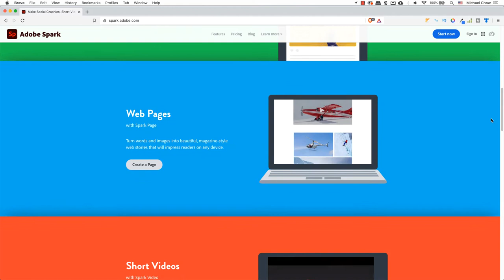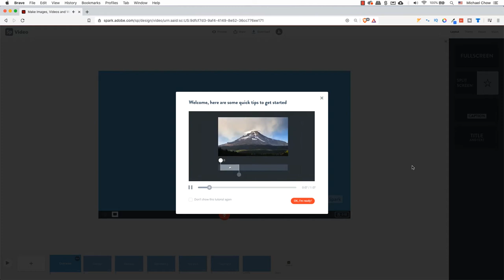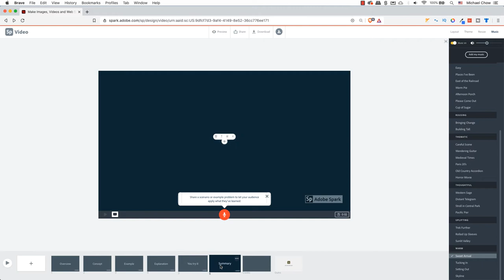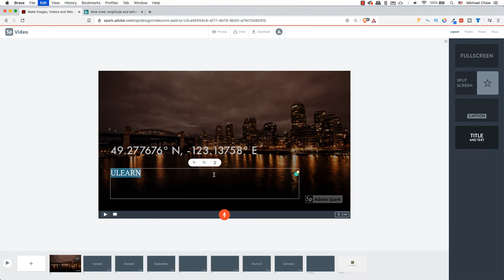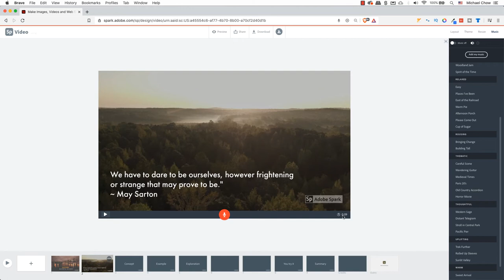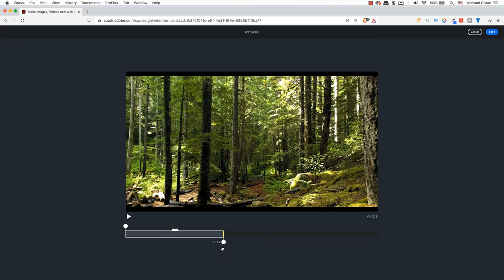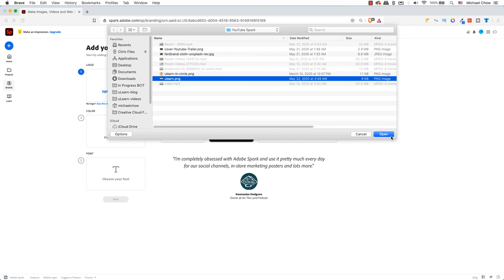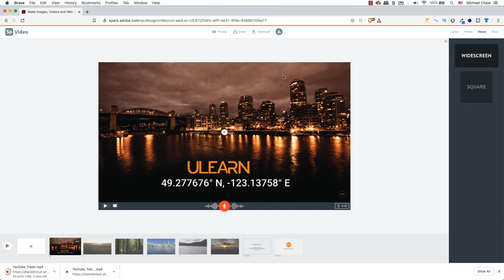Make Videos in Minutes with Adobe Express (formerly known as Adobe Spark)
Are a small business or starting a new job doing social media marketing, and one of your responsibilities is to create videos, you want to watch this video to help you easily create a video.

In today's tutorial, we are going to be creating a video through Adobe Spark. Any web browser that you use will work. Adobe Spark is an online and mobile design app that helps you to create graphics, videos or web pages in a matter of minutes. One can create a YouTube and social media video with one creation! Resize the window to the Square size, and voila, you have a social media video, or resize to Widescreen for a YouTube or Facebook video!

ulearn.tech